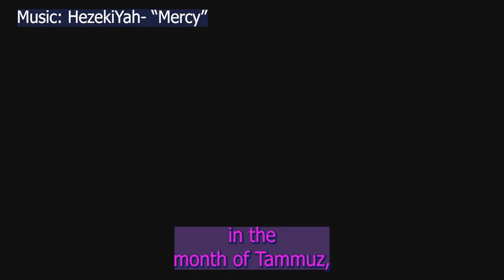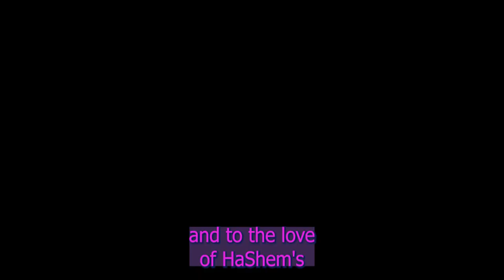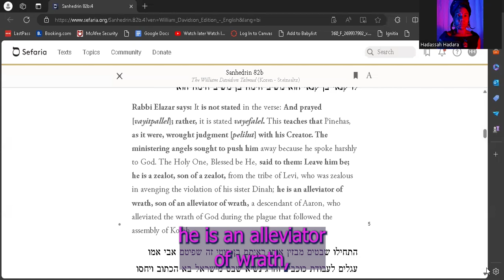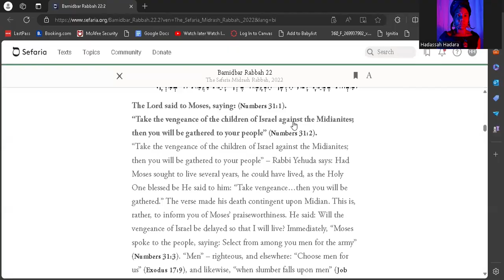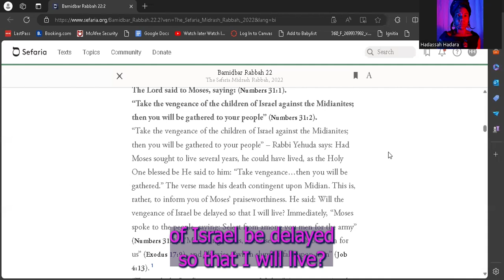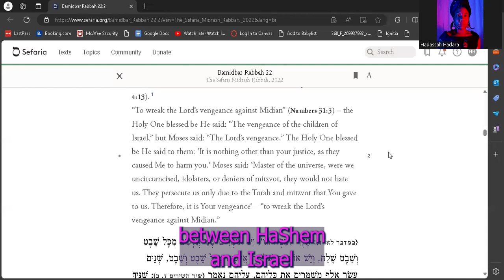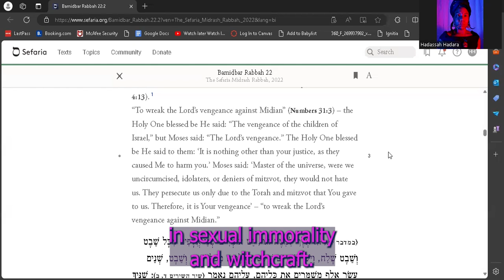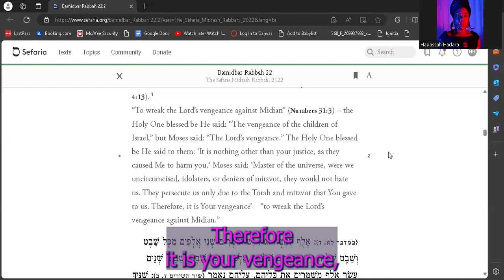Parshat Matot: For the Words' Sake pt1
In Part One of this study of this week's Torah Portion, we examine the Power of Words and The Power of THE Word. Why did Israel seem to suffer so much through the experience of the Wilderness? What specific sins was Israel being purged and purified of, by trials of fire, afflicted by the curses they brought upon themselves. How were they humbled to rectify and repair the blemishes on their souls through the different ordeals experienced in the wilderness And, leading up to the final battle with Midian, what is the esoteric significance behind the defilement at Baal-Peor, the attempted cursing of Balaam and the sexual immorality and idolatry that ensued? What is the Kabbalistic and Quantum understanding of the levels of the soul and powers of speech and the manipulation of perspective and circumstance through words? Find out this and more.

**featuring Music by @HezekiYah "Amos 3:1-2" and "Mercy" I have nor own nor claim any rights to the incredible music of this Brother and his collaborators.